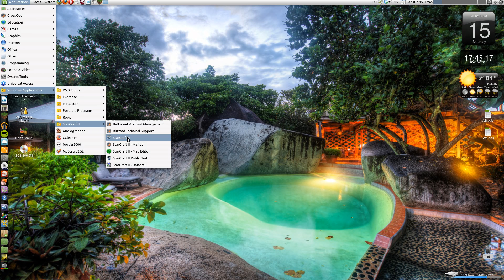Starcraft II: Heart Of The Swarm on Linux Mint Debian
This is the Windows version of Starcraft II: Heart Of The Swarm running on Linux (Linux Mint Debian Edition) through CrossOver, which is a commercial Wine implementation. The full game runs perfectly and with excellent FPS response and glitch-free sound. My compliments to the fine folks at CrossOver. (Portions of the video which look laggy are actually due to the recording software).

You will notice that I don't play the game. I'm not a gamer and I don't know my way around this game. It was bought for my young son and I'm posting this video to show that you can run the game on Linux without any problem.